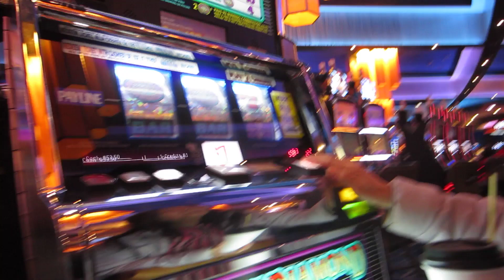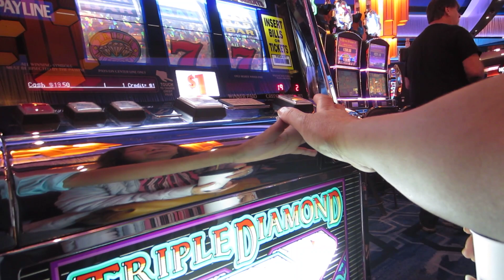Triple diamond slot machine